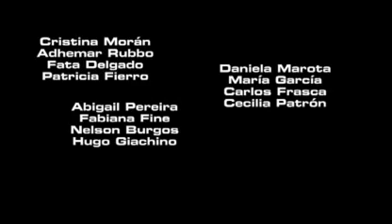LA DESPEDIDA TRAILER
Película de Silvana Tomeo, con Coco Echagüe, Maxi de la Cruz, Diego del Grossi, Paul Fernandez, Javier Tío.